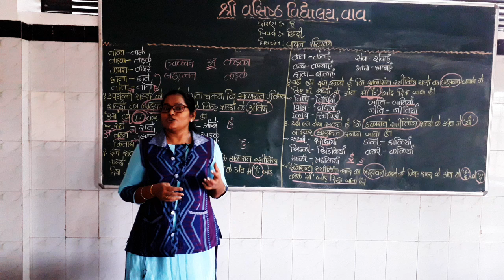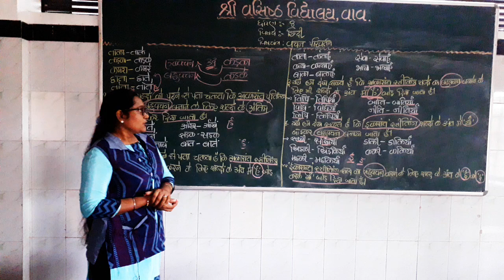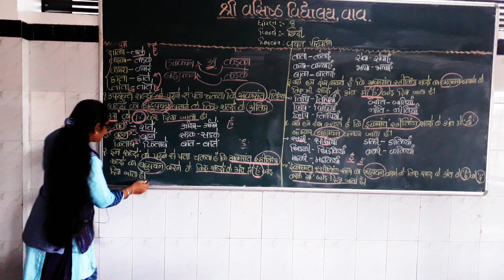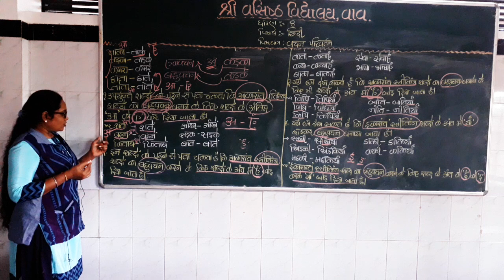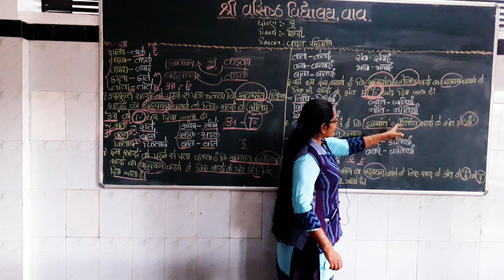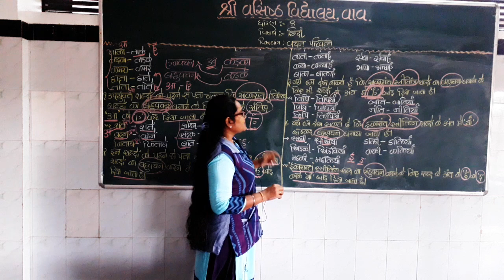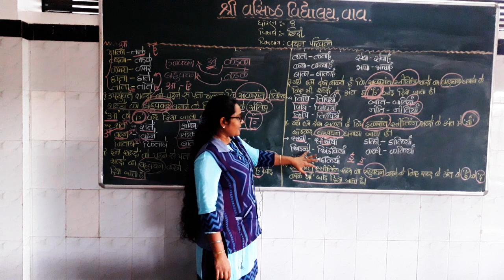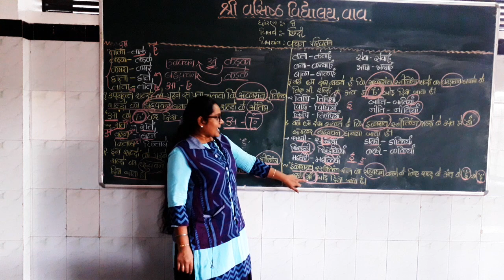STD-8 | HINDI | GRAMMAR| TOPIC- VACHAN PARIVARTAN